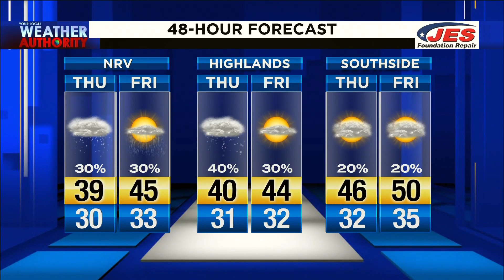Jan. 30, 2020 Noon Forecast